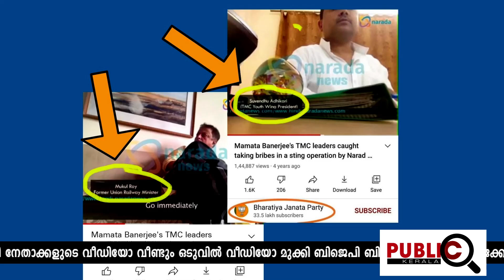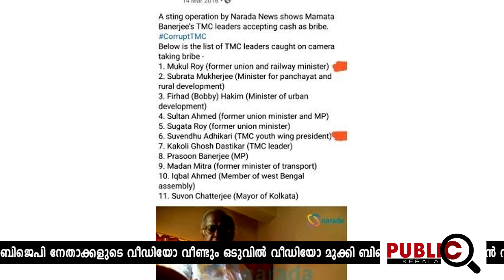ബിജെപി നേതാക്കളുടെ ഒളിക്യാമറ വീഡിയോ വീണ്ടും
അയ്യയ്യേ നാണക്കേട്
ബിജെപി നേതാക്കളുടെ
ഒളിക്യാമറ വീഡിയോ വീണ്ടും.
ഒടുവില്‍ വീഡിയോ മുക്കി ബിജെപി

ബിജെപിക്ക് വന്‍ നാണക്കേട്